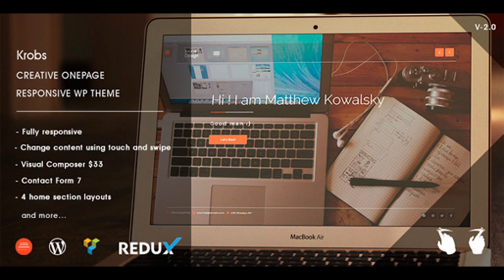Krobs - Personal Onepage Responsive WP Theme | Themeforest Website Templates and Themes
Krobs – Personal Onepage Responsive WP Theme Krobs is a perfect Wordpress Theme if you like a clean and minimalistic design. The pack allows you to use 4 different type of home pages and backgrounds : static background , slideshow background , video background and more . This theme made for designers, photographers, illustrators, video producers and other who need an easy, attractive and effective way to share their work with clients. This theme has the support of the change content using touch and swipe. If you like this theme, please don’t forget to rate it Main Features Work on Wordpress 4.7+ Visual Composer Drop & Drag page buider (33$) Touch and swipe Full screen backgrounds Video background Fully responsive Retina ready MailChip Subscriber Element Support Contact Form 7 Theme Options with Redux framework Unlimited Color and Variants 600+ Google Web Fonts Retina Icons (Font Awesome) Bootstrap Framework Compatible with WPML Translation Ready with .po file included Ajax portfolio Several types of portfolio – Ajax, Gallery, Video Page + Post setting with metabox Right, Left sidebar or Full with Blog Post format Well documented 24/7 Support And much more… Credits & Sources Our Author Wordpress development by cththemes. Original Design and HTML development by kwst. Original HTML version can be found here: Krobs HTML. Javascripts Easing Font Awesome 4.7 Superslides Swiper Textillate Magnific Popup MIixitup Images Grovemade Unsplash Behance Ugmonk Changelogs – How to update theme? 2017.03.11 - Version 2.0
 Rebuild - Demo pages which easier to edit
 Added – One Clik to import demo data
 Added – New theme options
 Updated - Font Awesome version 4.7
 Updated - Required plugins to latest version. 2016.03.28 - Version 1.5
 Added – Redux Framework plugin to theme options
 Fixed – Contact Form on mobile devices
 Fixed – Popup Services issue
 Fixed – WPML compatible
 Updated - Font Awesome version 4.5
 Updated - Visual Composer version to 4.11.1
 Updated - Contact Form 7 version 4.4
 Download the theme again then see \Update/updates.html file for more detail 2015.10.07 - Version 1.4
 Update Visual Composer version to 4.7.4
 Download the theme again then see \Update/updates.html file for more detail 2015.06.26 - Version 1.3
 prettyPhoto updated to 3.1.6 - latest stable and secure version
 Visual Composer updated to 4.5.3 Please see updates.html file in Update folder for more detail. 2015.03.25 - Version 1.2
 Update Redux Framework to version 3.5.4
 Update TGM Plugin Activation to version 2.4.1
 Custom color issue fixed
 Visual Composer newest 4.4.4 version updated. 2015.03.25 - Version 1.1
 Visual Composer newest version updated. 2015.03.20 - Version 1.0
 First release!

download Krobs - Personal Onepage Responsive WP Theme | Themeforest Website Templates and Themes